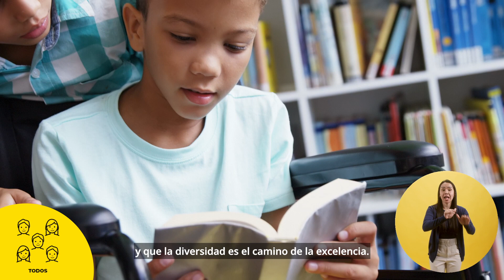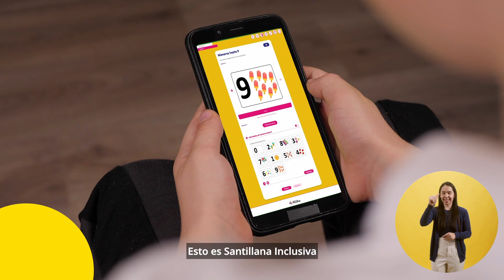Conoce todo acerca de SantillanaInclusiva